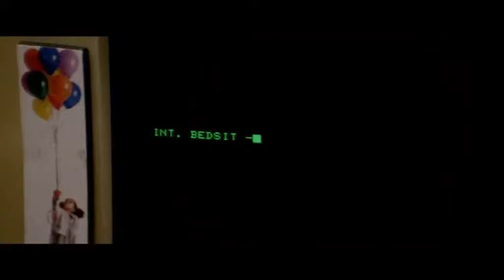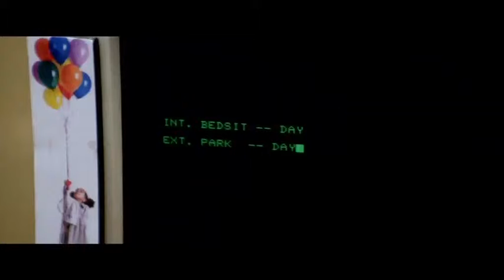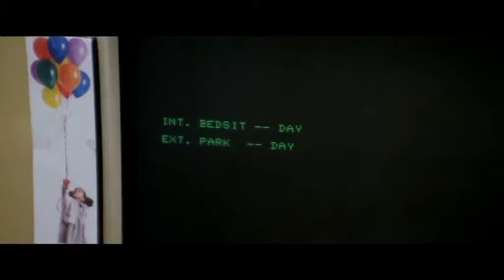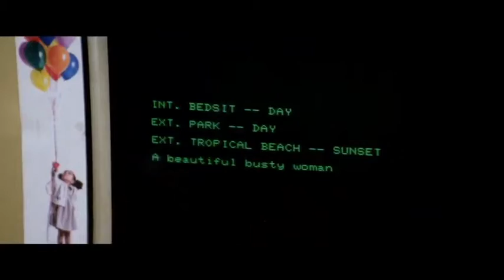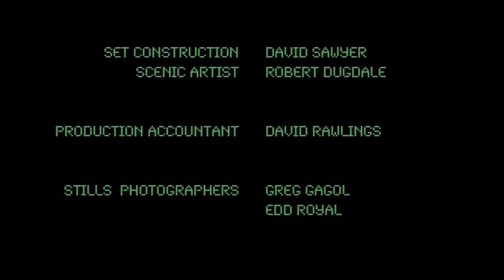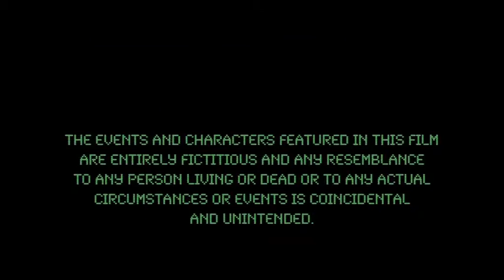INTERIOR BEDSIT DAY (SHORT)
written and directed by JAMES LARKIN. Starring IAN HART.
WINNER of SPECIAL JURY AWARD - Houston Film Festival. BEST FILM - Gem City, FLORIDA FIlm Festival. Nominated BEST FILM at RUSHES SOHO SHORTS Festival, London.